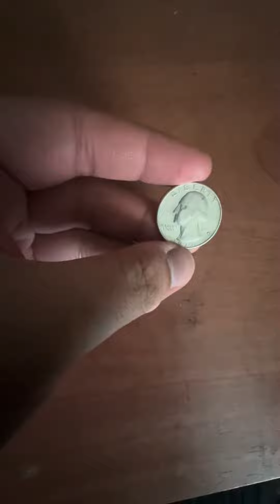1977 QUARTER DOLLAR COIN